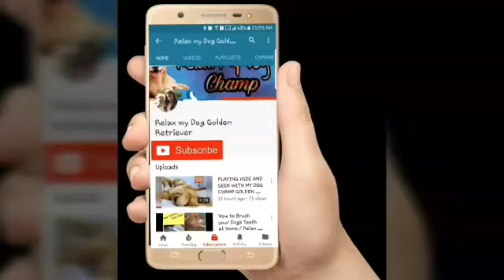Healthy Dog Meal / NUTRICH & BEAPHAR Salmon Oil for dogs and cats Review